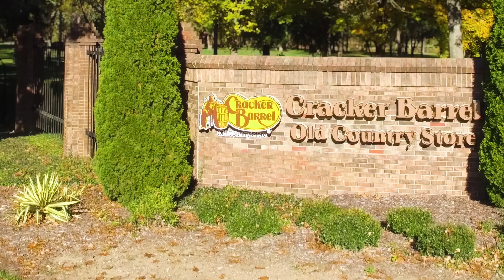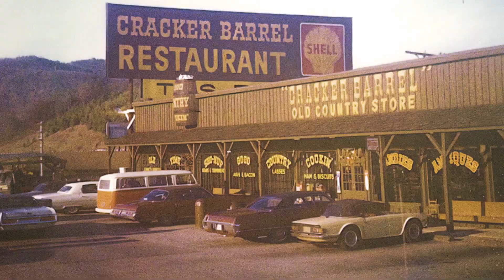Communication key to GPA, Cracker Barrel partnership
Hear how GPA has helped alleviate supply chain issues for Cracker Barrel Old Country Store. Laura Daily, senior vice president of retail for Cracker Barrel, said maintaining open lines of communication with GPA is essential in making sure merchandise arrives in time.